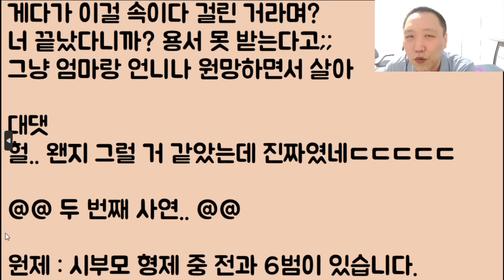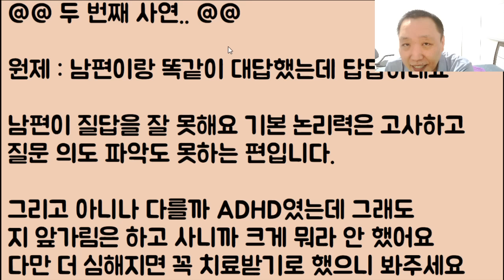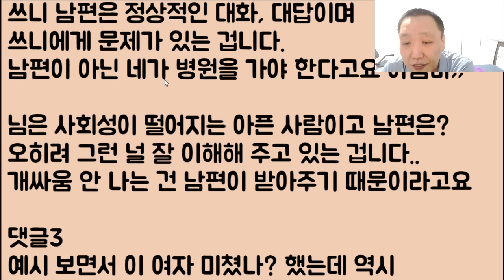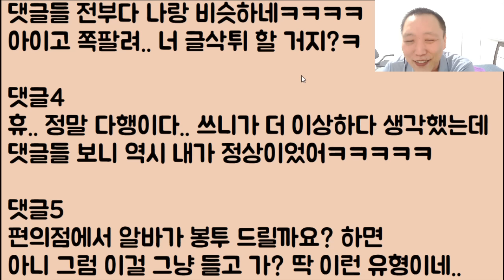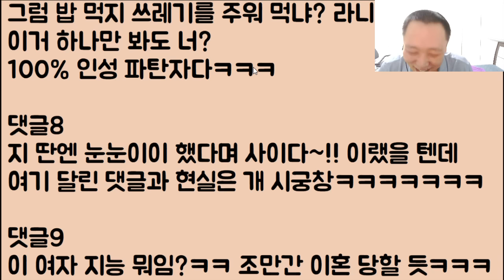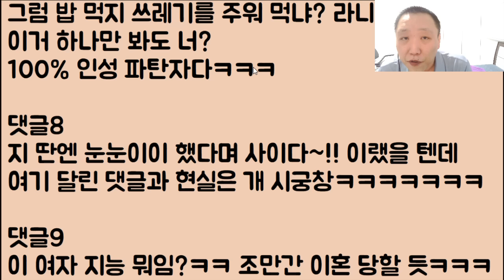[미친ㅋㅋ🤣🤣] 엄마는 징역 20년, 언니는 5년.. 동생은 그냥 작은 실수.. 음주 운전만 했던 평범한 삶이고 저는 죄 없고 착한데.. 파혼? 이게 말이 되나요?